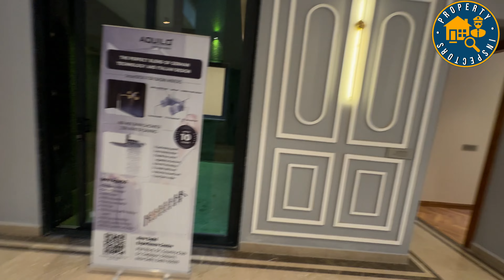500 Sq Yards 4BHK Park Facing Luxury Builder Floor in Gated Community of Greendwood City Sector 45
500 Sq Yards 4BHK Luxurious Park Facing Builder Floor on 18 metre road in Gated Community of Greenwood City Sector 45 Gurgaon

Plot Size- 500 Gaj
All Floors Available
Top with Terrace
Upper ground with basement
Middle floor with basement

2 Car Covered Parking Each Floor

Nearby
* St Xaviers
Lotus Valley Presidium
Dps International
Heritage Xperiential
Paras World School
Ipsaa Day Care & play School
Klay Day Care & play School
* Eros City Square
Arcadia Rodeo Drive
Good Earth City Center
Baani Square
M3M Urbana
* Club Patio
Emaar Club
Fitso club
Cult Gym
Bomiso Gym
Horse Riding Academy
* Cloud Nine
Artemis
Park
W Pratiksha
Medanta

🎵 Track Info:

Title: Sapphire by Mehul Choudhary

🎧 Available on:

YouTube Music:    • Sapphire

😊 Contact the Artist:

Mehul Choudhary:
  / mehulchoudhary
  / mehul-choudhary
  / itsmehul_official